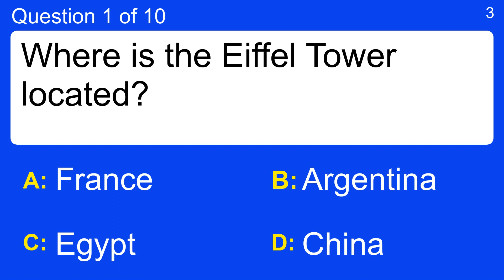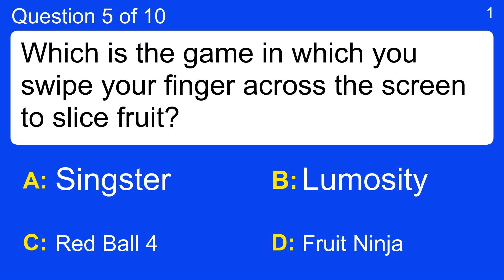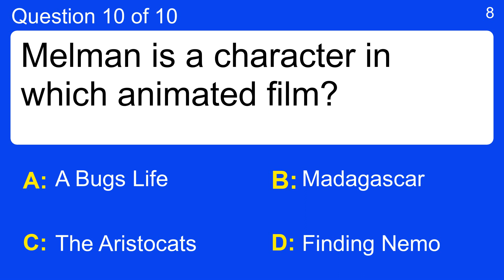General Trivia Quiz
Question 1 : Where is the Eiffel Tower located?
 Answer a: Argentina
 Answer b: China
 Answer c: Egypt
 Answer d: France

Question 2 : What liquid is a fuel commonly used in automobiles?
 Answer a: Gasoline
 Answer b: Kerosene
 Answer c: Milk
 Answer d: Water

Question 3 : What does "Popeye" have on his arm?
 Answer a: A Ring
 Answer b: A Monkey
 Answer c: A Ball
 Answer d: A Tattoo

Question 4 : Finish this line of Johnny Cash lyrics: 'And it burns, burns, burns - The ring of ___________'.
 Answer a: Fire
 Answer b: Flames
 Answer c: love
 Answer d: Passion

Question 5 : Which is the game in which you swipe your finger across the screen to slice fruit?
 Answer a: Fruit Ninja
 Answer b: Lumosity
 Answer c: Red Ball 4
 Answer d: Singster

Question 6 : Mark the Scottish city
 Answer a: Aberdeen
 Answer b: Caernarfon
 Answer c: Manorbier
 Answer d: Rhayader

Question 7 : Groupon is a tech firm that delivers what service?
 Answer a: Discounts
 Answer b: Images
 Answer c: Online storage
 Answer d: Transport

Question 8 : What Samsung phablet is distinguished by a display that curves across the right side of the device?
 Answer a: Galaxy Note Peak
 Answer b: Galaxy Note Rim
 Answer c: Galaxy Note Verge
 Answer d: Galaxy Note Edge

Question 9 : The '68 Comeback Special was a television programme about which musician?
 Answer a: Bob Dylan
 Answer b: Elvis Presley
 Answer c: Robert Plant
 Answer d: Slash

Question 10 : Melman is a character in which animated film?
 Answer a: A Bugs Life
 Answer b: Finding Nemo
 Answer c: Madagascar
 Answer d: The Aristocats